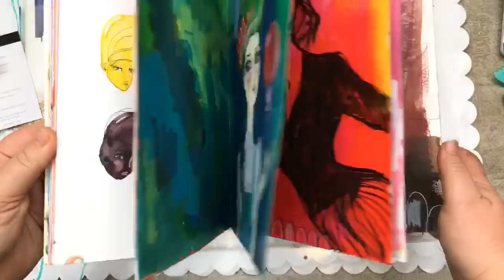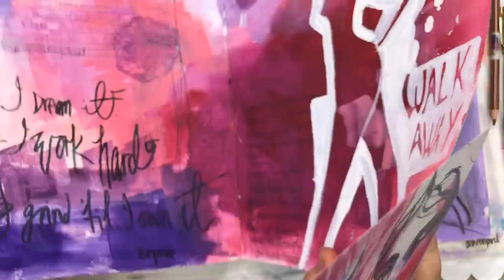Jane Davenport creating live with new supplies!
You can find  Jane Davenport Mixed Media at Michaels stores across the USA and Canada. The new collection will start appearing will appear from Oct 20 and from November in other countries.
I featured the JDMM Marbling Kit, Mermaid Markers, Paint Over Pens, Art Journal and Paint kits in this video.

xoxox
Jane